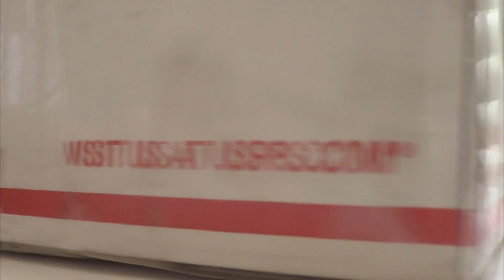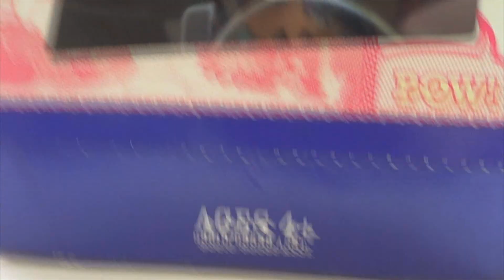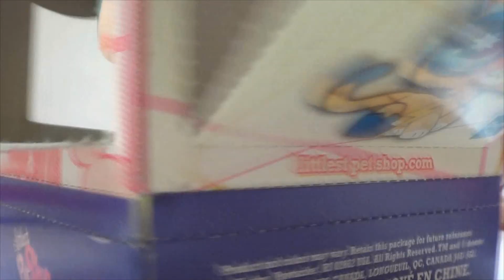NEW RARE LPS! :O Whaaa?!?!?!?!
I've been waiting SO long for this pet and i finally got it! ^.^
This video is NOT to show of or brag in any way, shape, or form. I did not know what was in the box :D What should i name her? :3